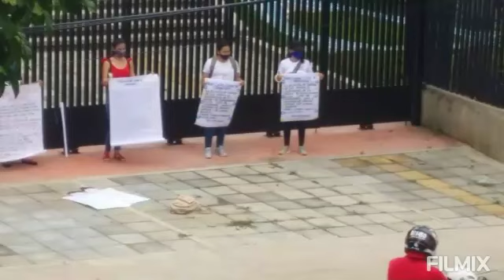27 de julio de 2020